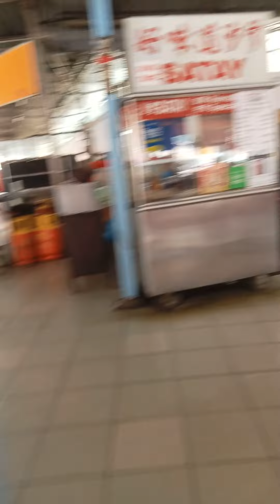Super Tanker food court.